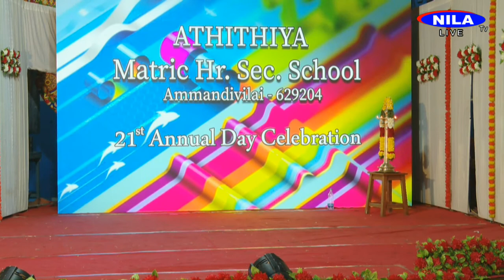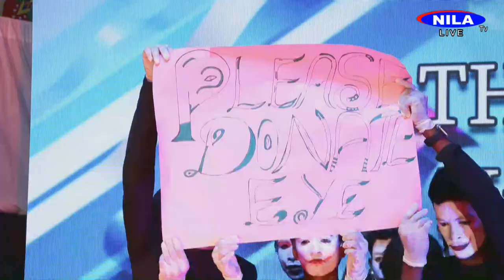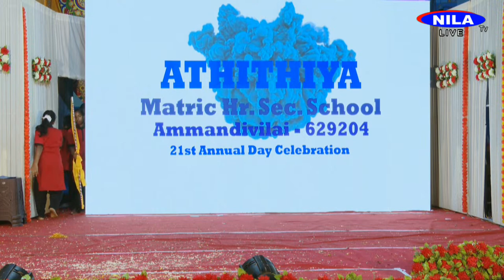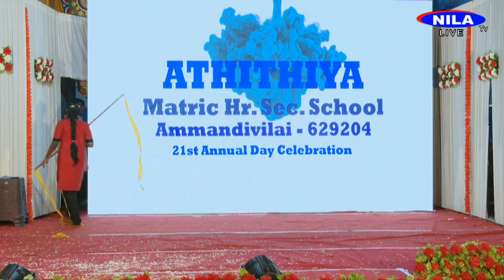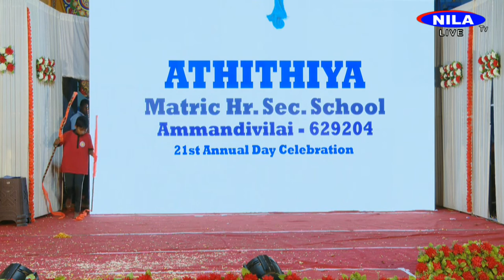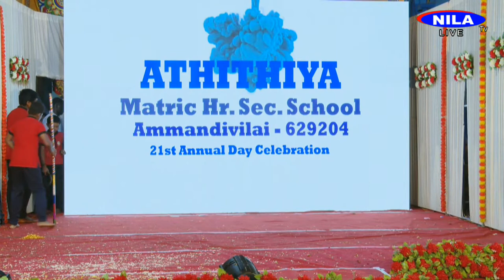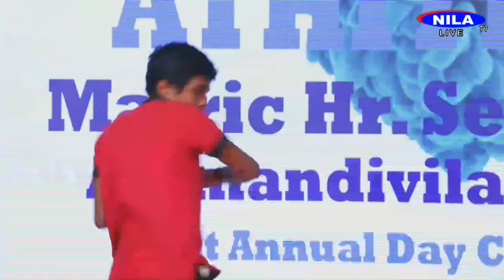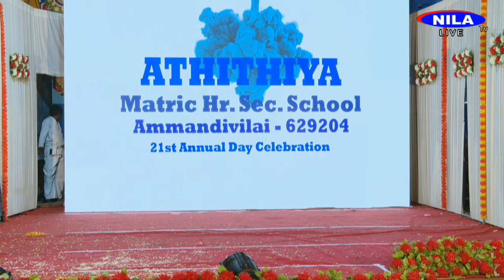Athithiya Matriculation Hr. Sec. School , Ammandivilai.- Annual Day (28-01-2023)